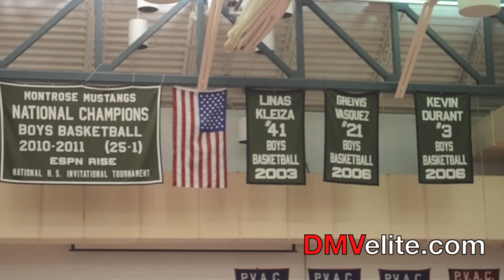Montrose Christian 2013-14 Preview -DMVelite.com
A look at the 2013-14 Montrose Christian Mustangs in their first season under new coach Brian Bartley, including interviews with Bartley, 2015 guard Allonzo Trier, 2014 forward Pat McCaw, 2014 forward Raymond Doby, 2014 forward Justice Bartley and action from the team's Green and White scrimmage.